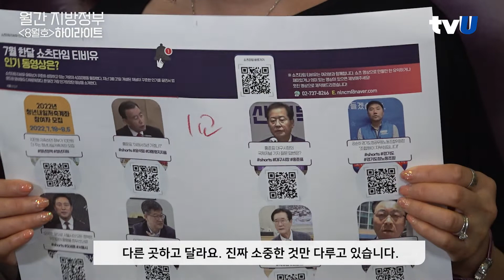이영애 발행인이 소개하는 월간지방정부 8월호 하이라이트